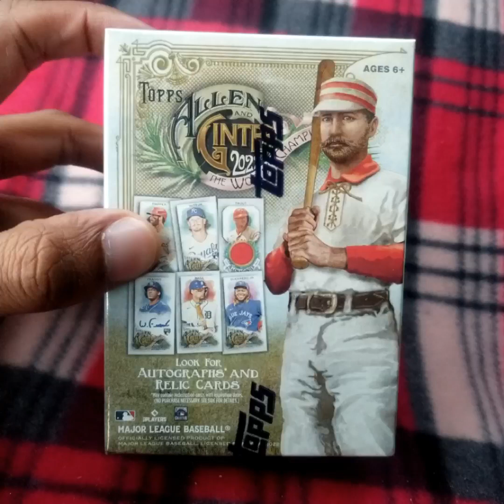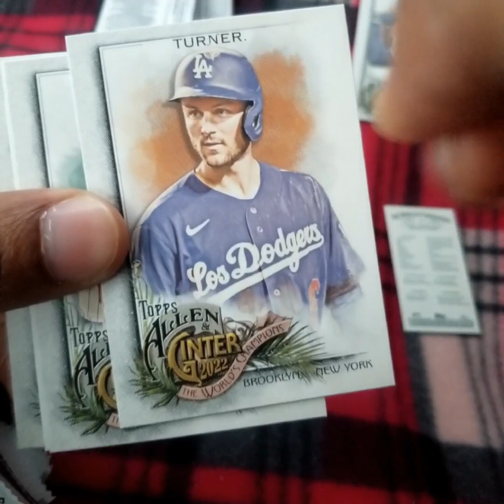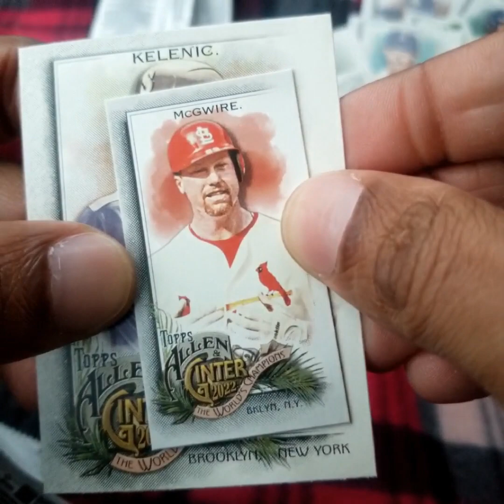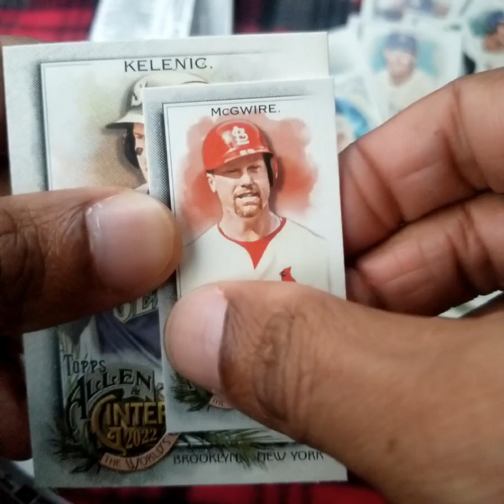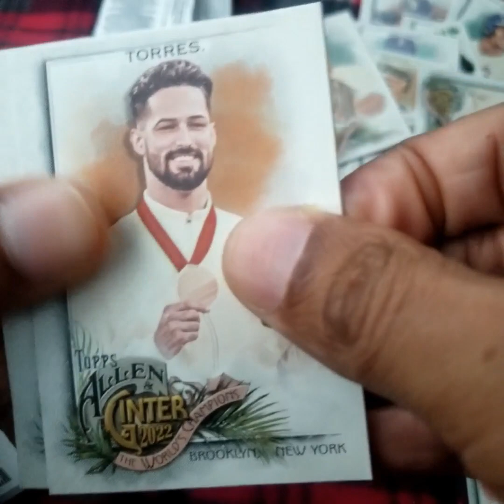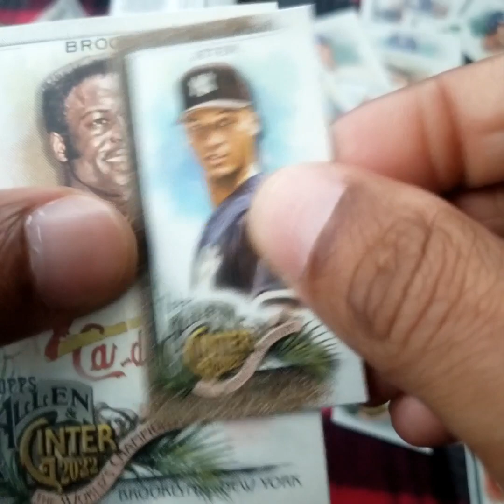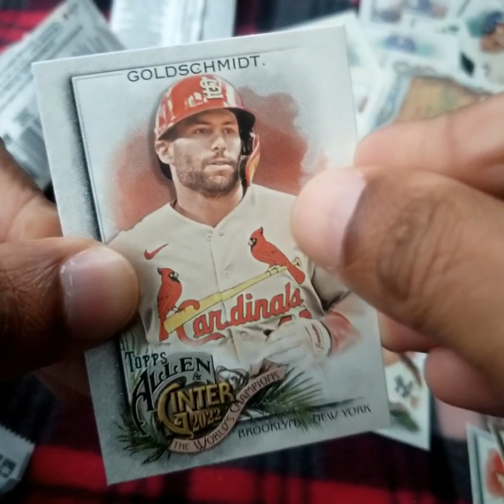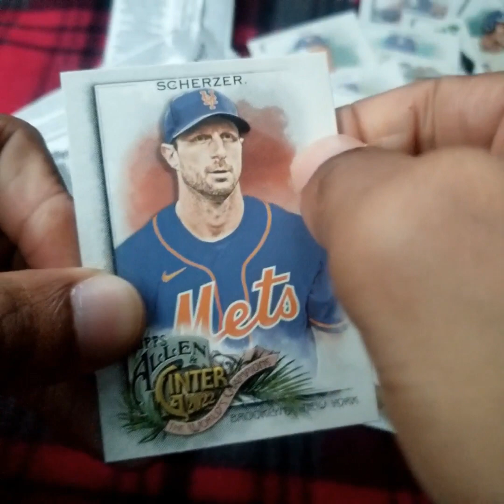I Pull My Biggest Hit Of The Year Out Of This 2022 Topps Allen & Ginter Blaster Box!!